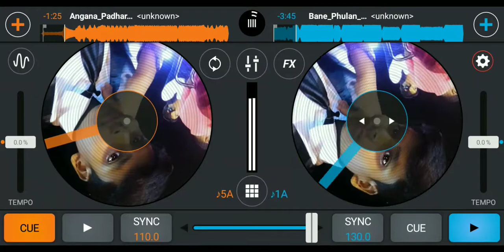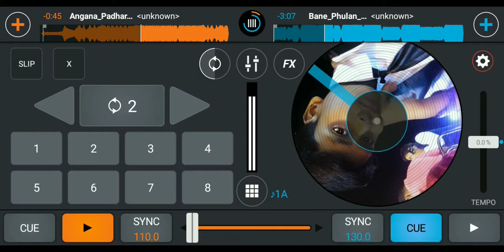Bane pulan har & angna padaro DJ DeEpAK DJ Aj